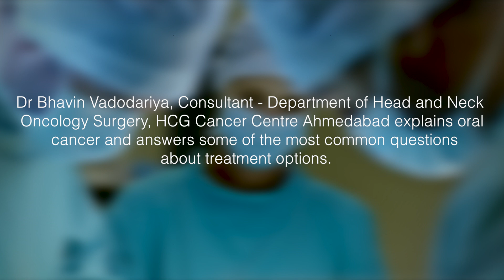Know the facts about oral cancer surgery | Dr. Bhavin Vadodariya | HCG Cancer Centre Ahmedabad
Dr. Bhavin Vadodariya, Consultant - Department of Head and Neck Oncology Surgery, HCG Cancer Centre Ahmedabad explains oral cancer and answers some of the most common questions about treatment options.